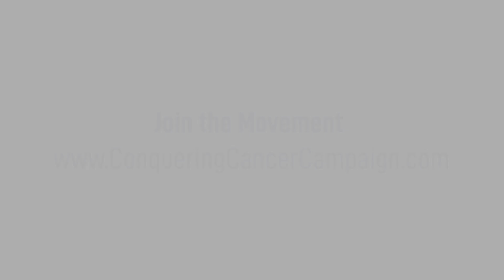Why it's so important to have regular cervical screenings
This short film will show you why it's so important to have regular cervical screenings.

Did you know that cervical cancer is on the brink of elimination in some parts of the world? Cervical screenings and the HPV vaccine are making it possible.

Australia is fast approaching cervical cancer elimination targets.Australia’s cervical cancer screening program has been very successful in preventing women from being diagnosed with the preventable disease. The introduction of the HPV vaccine for girls in 2007 has also played a signifiant role in reducing the number of cervical cancer cases recorded in the country.

But 600,000 women continue to be diagnosed with cervical cancer each year and more than 300,000 women will die from the disease.

The challenge for Australia is to deliver the innovations they have implemented successfully to low and middle income countries because 9 out of every 10 women who loses her life to cervical cancer resides in a developing region.

Some women from these countries are reluctant to present for cervical screening out of embarrassment or because they believe the process is painful. It’s why so many women are diagnosed with cervical cancer at a late stage. It’s important to note that cervical cancer is one of the most treatable types of cancers if discovered early.

A collaboration between Australia and Malaysia has identified that a self swab taken by a woman can be just as effective as one acquired by a clinician. This approach has transformed the invasive test into something that a woman can perform in the privacy of her own home.

This short film will introduce you to women who are fighting cervical cancer as well as healthcare professionals and policy makers advocating for new cervical screening methods to be carried out where they are urgently needed.

Innovations like these are paving the way towards global cervical cancer elimination.

The Conquering Cancer Campaign is a global communications initiative celebrating every effort to eliminate cervical cancer around the world. Because a woman’s chance of surviving cervical cancer shouldn’t depend on where she resides.

Join the Conquering Cancer Campaign today and help us show leaders everywhere that eliminating cervical cancer is an achievable goal in every country.